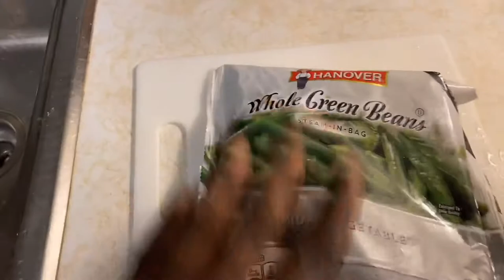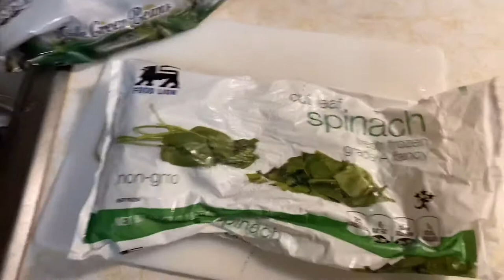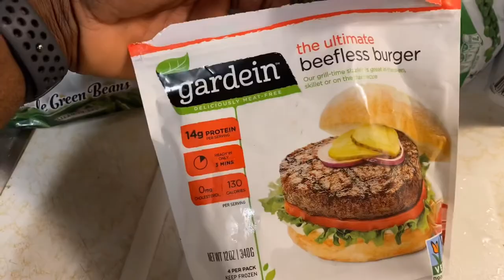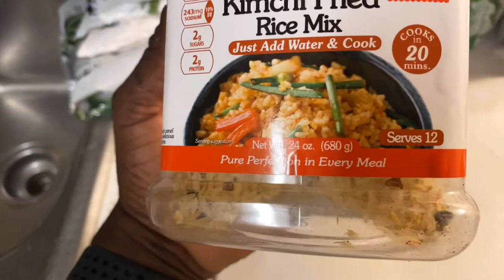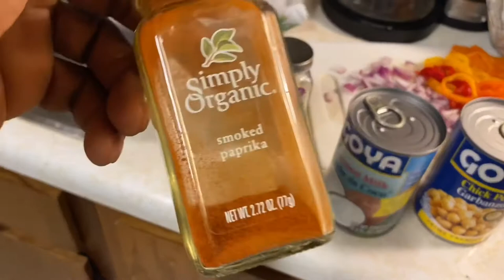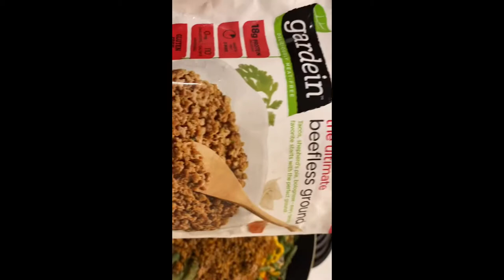What do eat has a vegan